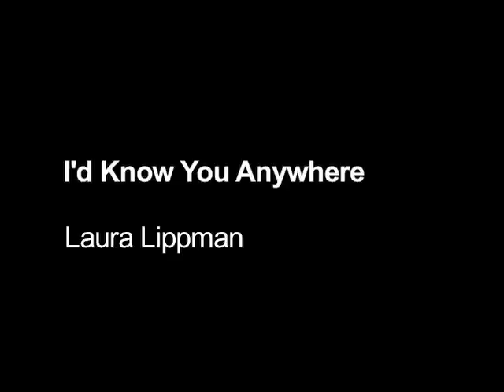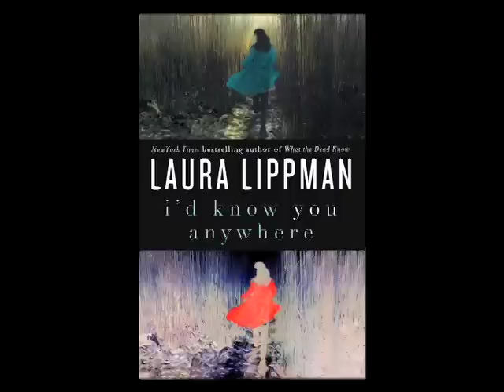Laura Lippman Discusses I'd Know You Anywhere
A new stunning stand-alone novel filled with human drama and relationships when touched by crime from the award winning, New York Times Bestselling author, Laura Lippman.